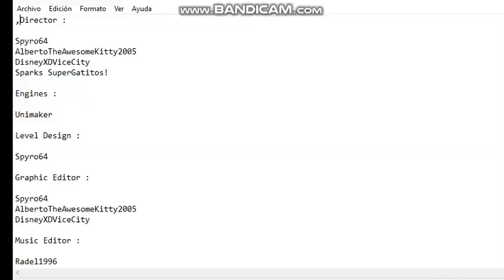Mundo 8 Completo | SuperKitties And The Quest Of 7 Wands